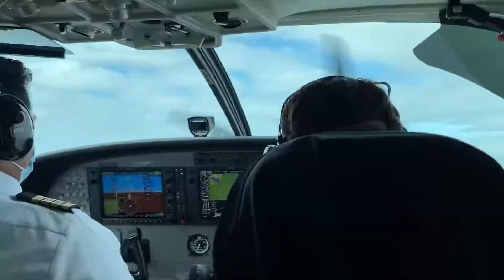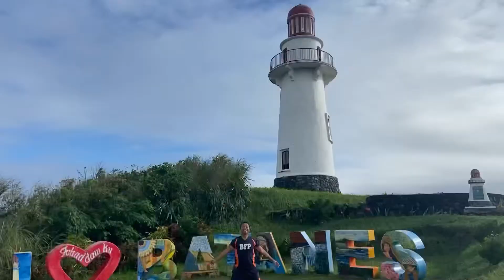BREATHTAKING BATANES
I am happy to serve and explore Batanes pero d ko napasyal ang Sabtang , I am saving it para mapasyalan ko pagbalik kasama si wifey and kids, kaya ko na maging tourguide nila. Mahata , Basco , Ivana , Uyugan are the towns accessible pag lapag mo ng airport.